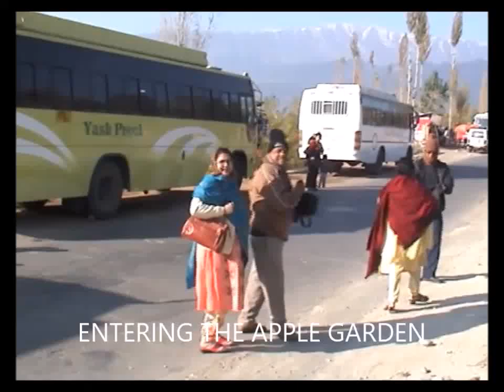APPLE GARDEN, KASHMIR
WALK AWAY AT APPLE GARDEN.